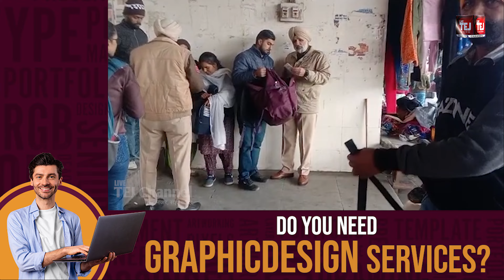ਪਟਿਆਲਾ ਪੁਲਿਸ ਨੇ ਚਲਾਇਆ ਸਰਚ ਅਪ੍ਰੇਸ਼ਨ